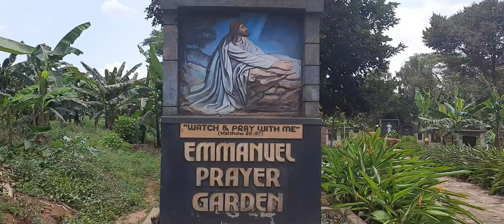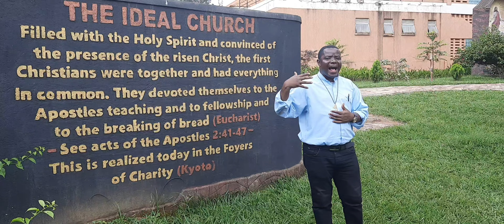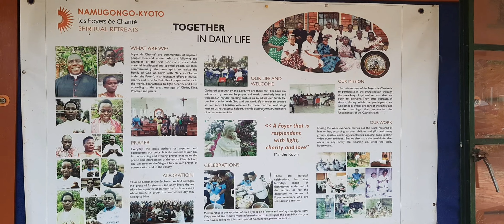ONE MIND, HEART IDEAL EXEMPLARY CHURCH // ACTS 2:41-47 // FOYER DE CHARITY, KYOTO NAMUGONGO